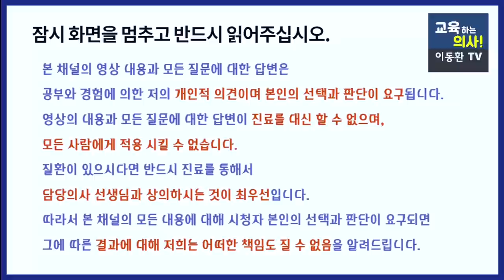[췌장암의 위험인자] 췌장암에 잘 걸리는 사람들의 공통점. 췌장암 예방을 위해서 정기검진이 중요합니다.